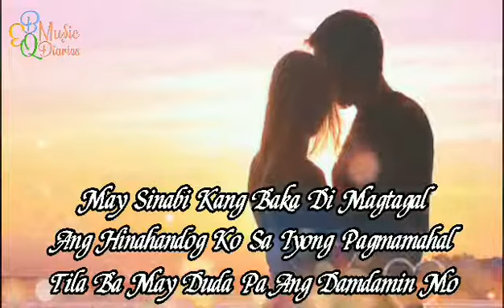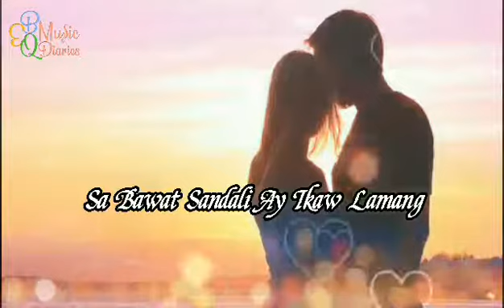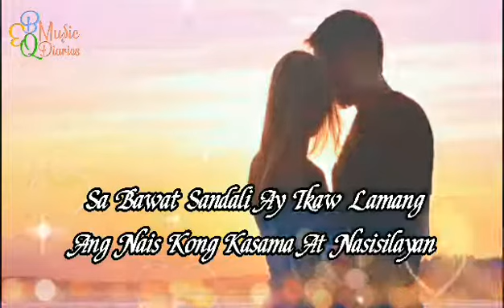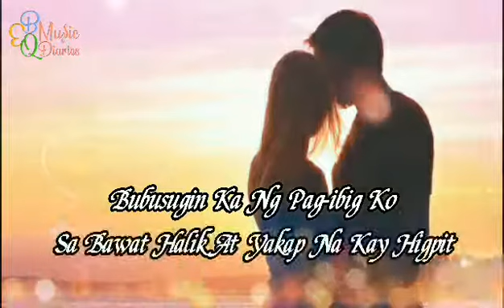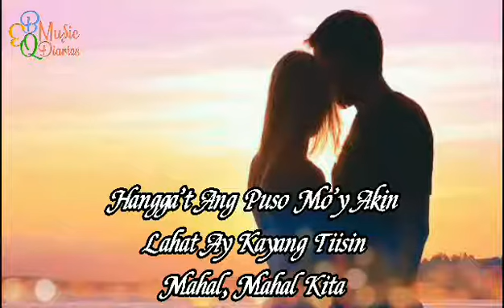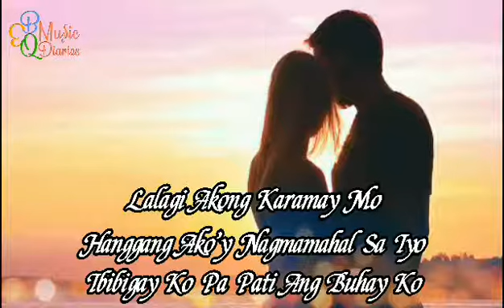Emman Mores- Hanggang Ako'y Nagmamahal (Lyrics Video)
" Hanggang Ako'y Nagmamahal"
by Emman Mores
Composed by: Marieta Francia & Evie Quintua
Produced by: Nicasio L. Quintua
Video Edited by Hannah Grace Duero